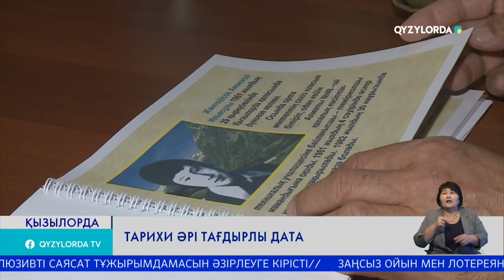Тарихи әрі тағдырлы дата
Осыдан 35 жыл бұрын дәл осы күні Кеңес әскерлері Ауған жерінен шығарылды. Бұл Отан алдындағы борышын оқ пен оттың ортасында өткізген интернационалист жауынгерлер үшін тарихи әрі тағдырлы дата.

Ресми деректерге сүйенсек, интернационалдық борышын өтеуге 22 мыңнан астам қазақстандық қатысқан. Олардың 942-і жат жерде қаза тапты.  Ал, Сыр өңірінен 827 сарбаз Отан алдындағы борышын Ауғанстан жерінде өткерді. Солардың бірі – Нұржан Райымов. Қызылордалық азамат 1979 жылы әскер қатарына алынып, екі жылын тау-шатқалдың арасында өткізген.

НҰРЖАН РАЙЫМОВ - АУҒАН СОҒЫСЫНЫҢ АРДАГЕРІ //66 бригада, 2 батальонда минаметші болып служить еткем. Бірінші кіргенде ешқандай казарма болған жоқ. Жарты жылдай палаткада, окопта жаттық. Минамет 120,82 мм болады. Кішкентайы 60 келі, үлкені 360 келі. //

Ауған соғысының ардагері арнайы бір бөлмені жабдықтап, шағын мұражай ашыпты. Мұндағы естелік суреттер, әскери киім, ерлік туралы кітаптар өткеннен сыр шертеді әрі өскелең ұрпақ үшін өнеге.

НҰРЖАН РАЙЫМОВ - АУҒАН СОҒЫСЫНЫҢ АРДАГЕРІ //Мынау авганстың киімдері пуштунка деген, ал мынау панама. Тарихты білмеген адамның болашағы болмайды. Сол үшін жасап отырмыз. .Менің ойымша әскерге бару керек. Ол – борыш\

Ауған соғысына қатысқан сегіз жүзден астам сырбойылық сарбаздың 18-і ерлікпен қаза тапты. Олардың арасында «Қызыл жұлдыз» орденінің иегерлері Серік Баймаханов пен Тұржан Монтаев та бар. Бір өкініштісі, небәрі 20 жасында шейіт болған батырлардың атына әлі күнге дейін көше берілмеген.

ӘЛІБЕК ЖАРОВ   - «АУҒАН СОҒЫСЫНЫҢ АРДАГЕРЛЕРІ МЕН МҮГЕДЕКТЕРІНІҢ КЕҢЕСІ» ҚБ ТӨРАҒАСЫ //Соңғы 25 жылдың ішінде ауған соғысының ардагерлерінің атын бермеді. Серік Баймаханов пен Тұржан Монтаев деген азаматтардың атын ұлықтау мақсатында ономастикалық комиссияға хат жаздық. Көшелерге аты берілсе. Нәтижесі болады деп ойлаймын

Сын сағаттарда сағы сынбаған сарбаздардың ерлік істерін дәріптеп, өскелең ұрпаққа үлгі ету - басты міндет. Осы мақсатта білім ошақтарына түрлі форматтағы іс шаралар өткізілуде. Ауған соғысының ардагерлері мұндай жиындардан қалмауға тырысамыз. Өйткені жастарға патриоттық тәрбие беруде біздің қосатын үлесіміз өте көп,- дейді.

Интернационалист жауынгерлер Тағзым алаңында бас қосып, шейіт болған боздақтарды еске алды. Өткеннен сыр шертіп, естеліктерімен бөлісті.
Иә, ерлік ешқашан ұмытылмайды. Оқ пен оттың, үміт пен үрейдің арасында жүрген жауынгерлердің өмір жолы өскелең ұрпақ үшін өнеге.